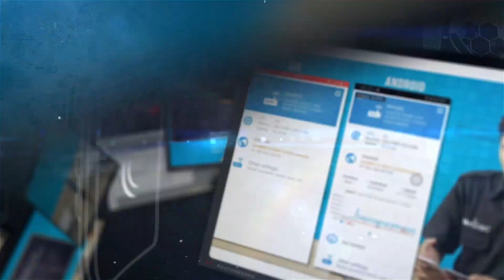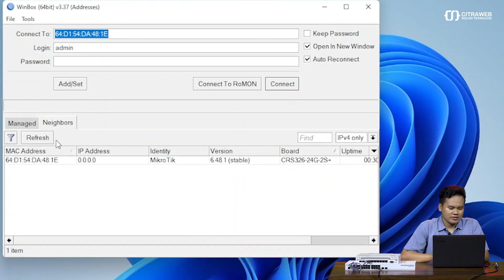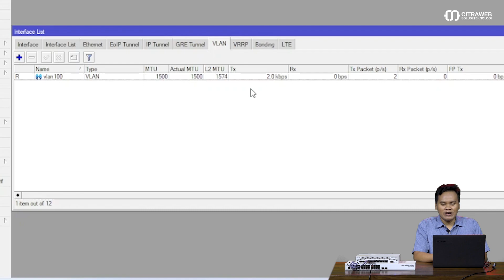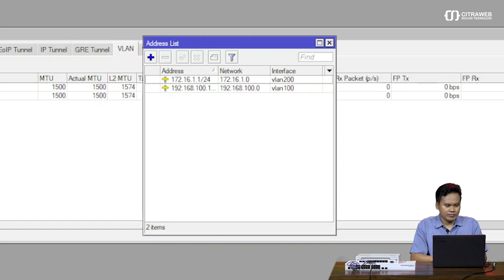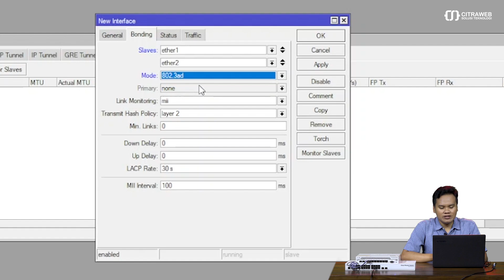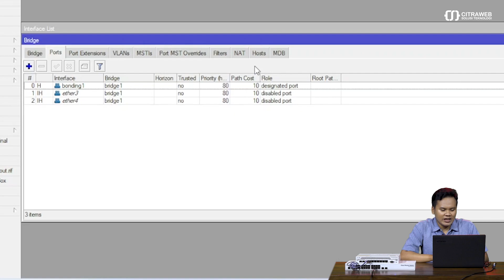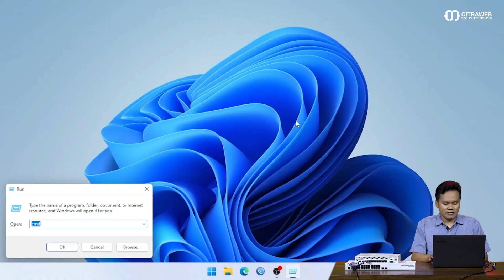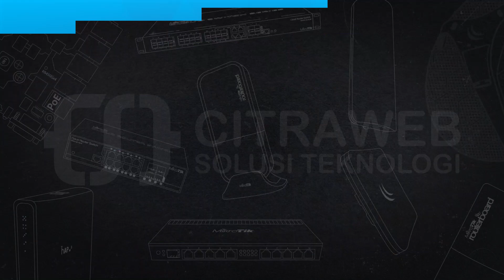VLAN Di Dalam Bonding Interface - MIKROTIK TUTORIAL [ENG SUB]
Bonding adalah sebuah teknologi yang memungkinkan agregasi lebih dari satu interface ethernet-like (interface yang memiliki MAC Address) dan menggabungkan kedalam satu link virtual sehingga kita akan mendapatkan throughput bandwidth yang lebih besar. Selain itu bisa digunakan untuk keperluan fail-over serta dikombinasikan dengan fitur lain seperti fitur VLAN.

Karena VLAN merupakan fitur yang sangat berguna untuk menghemat Resource Hardware di jaringan kita. Kita bisa melewatkan beberapa segmen jaringan di 1 interface fisik atau 1 kabel yang sama. Jadi kita bisa menghubungkan dua Router MikroTik untuk menambah throughput atau aggregate link interface yang dimiliki.